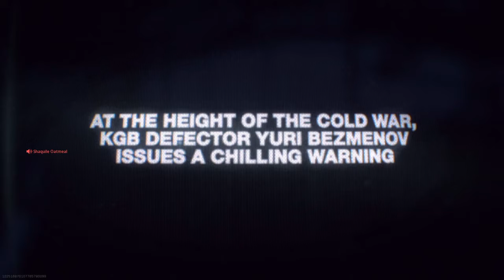Call of Duty: Modern Warfare Cold War Final part of the cold war event